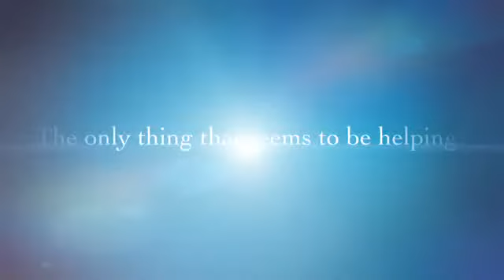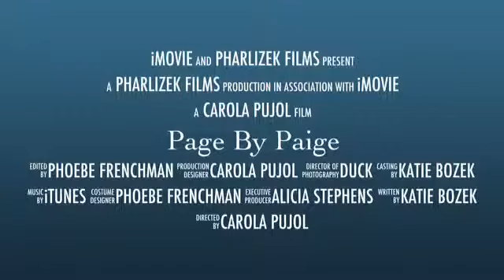Page By Paige